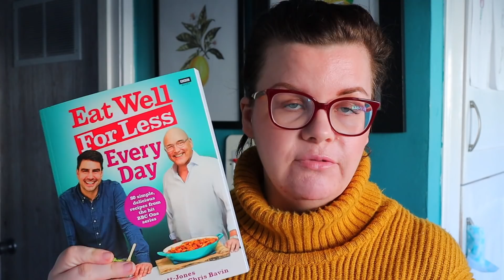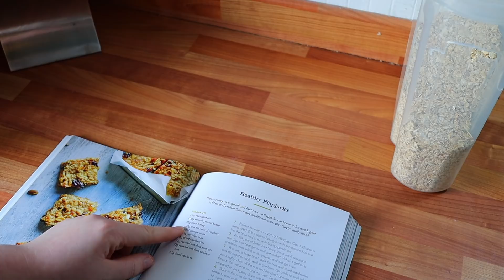#94 Weekendowe czyszczenie lodówki. Oszczędnie gotowanie PO TANIOŚCI BLOG